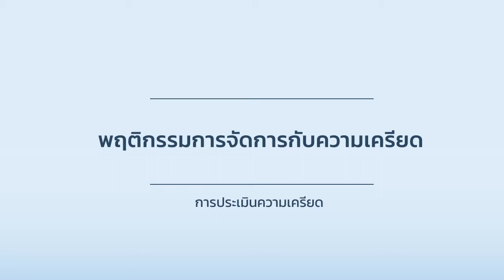NU036 14 module3 03 6 2 1